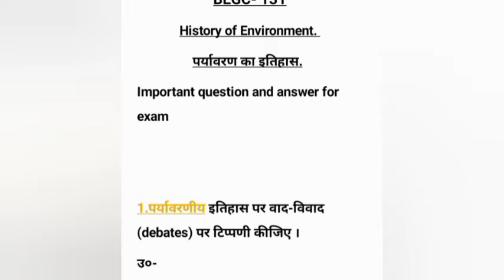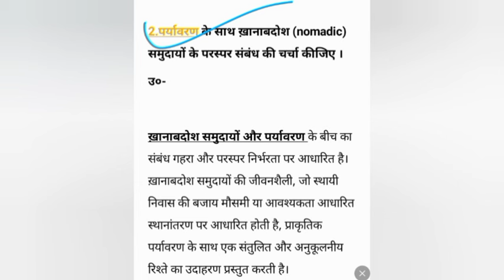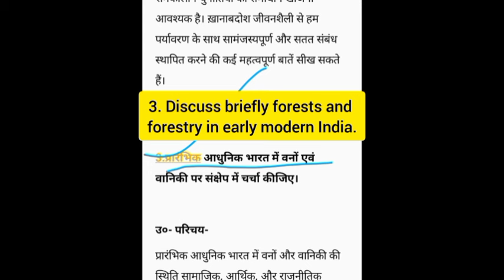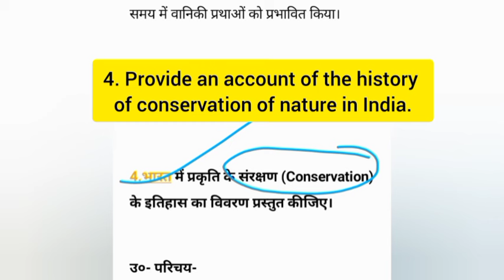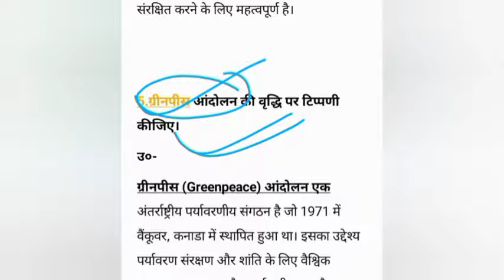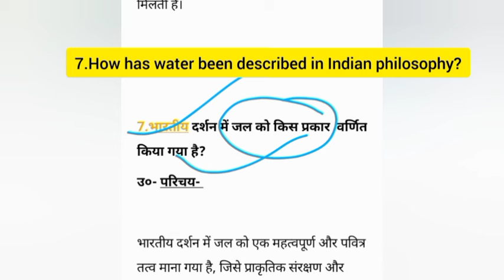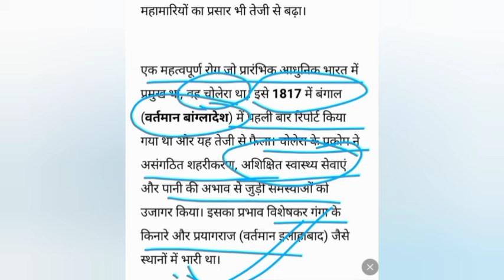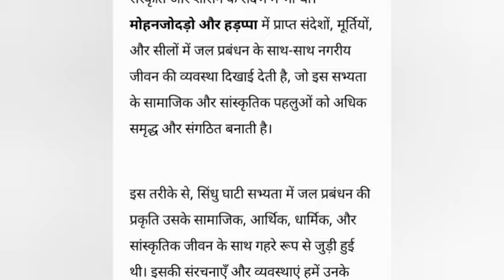BHIE- 143 | History of Environment. | पर्यावरण का इतिहास | Important question and answer for exam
BHIE- 143 | History of Environment. | पर्यावरण का इतिहास |All Block | Important question and answer for exam.

In this video, we will discuss The book  BHIE- 143    history of environment  all important topic and questions for exam, be cover all important topic.  I hope this video will  helpful to  all of you.